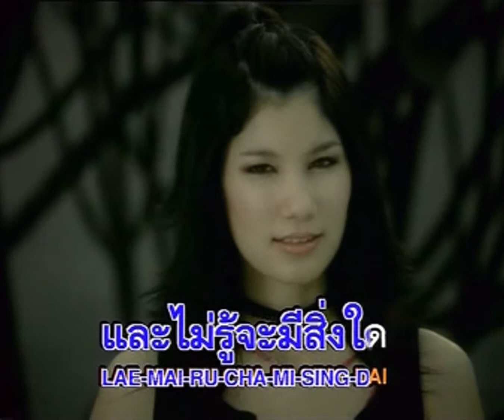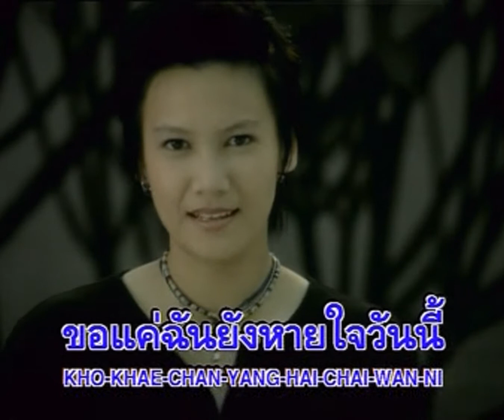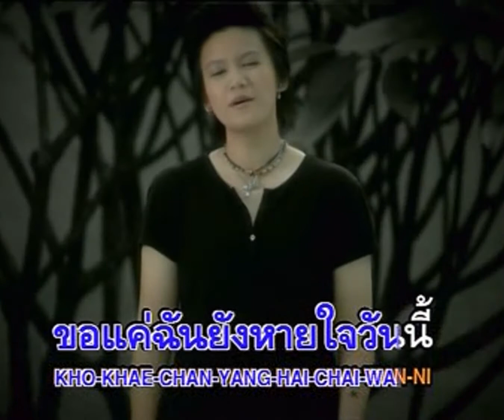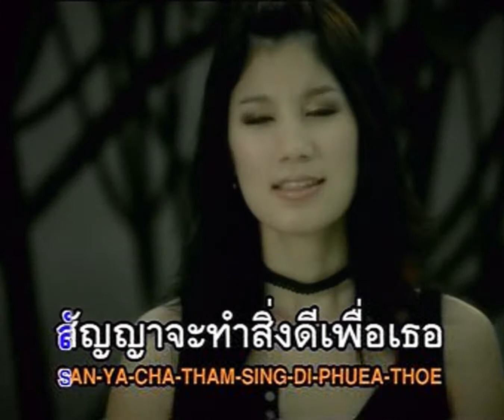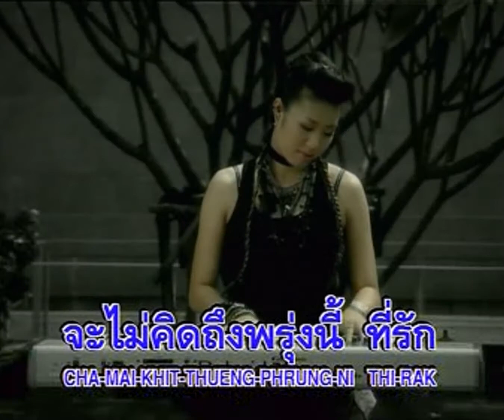เรื่องของวันพรุ่งนี้ - Pink (พิ้งค์)